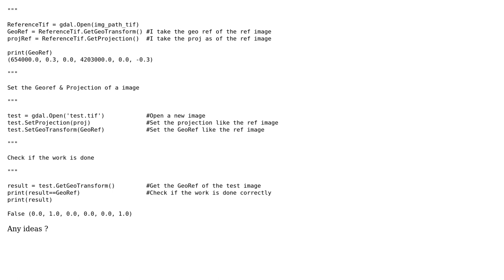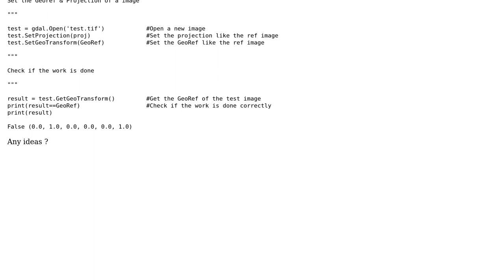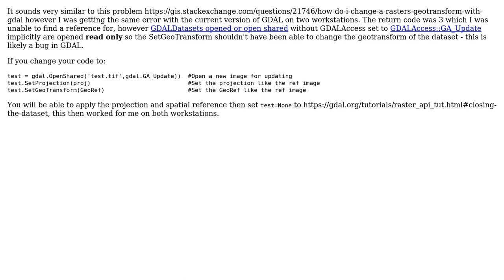GIS: GDAL SetGeoTransform() issue (2 Solutions!!)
GIS: GDAL SetGeoTransform() issue

With thanks & praise to God, and with thanks to the many people who have made this project possible! | Content (except music & images) licensed under CC BY-SA | Music | Images & others | With thanks to user Michael Stimson user Johan user BasileG and the Stack Exchange Network Trademarks are property of their respective owners. You are responsible for your own actions.